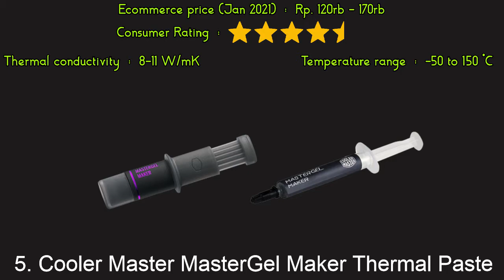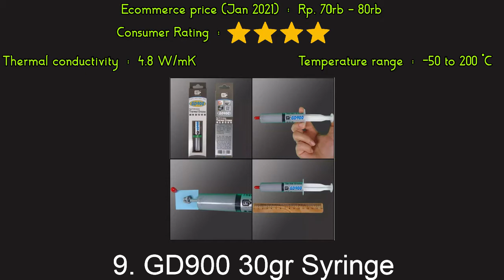51# 10 Thermal Paste Terbaik Untuk CPU dan GPU (rekomendasi banjaycomp)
Saat ini sudah banyak tipe thermal paste yang beredar di pasaran dan biasa diaplikasikan untuk GPU, CPU, atau untuk perawatan komputer standar. Namun tidak semua thermal paste yang beredar mempunyai kualifikasi standar rekomendasi, agar dapat menyalurkan panas dari processor / cpu ke heatsink pendingin.

Berikut channel banjaycomp tampilkan 10 rekomendasi thermal paste untuk processor atau vga card (gpu), yang memiliki kualitas bagus dalam menyalurkan panas dari cpu / gpu ke heatsink.
 1. Arctic Silver 5 AS5
 2. Noctua NT-H1
 3. Arctic MX-4
 4. Thermal Grizzly Conductonaut
 5. Cooler Master MasterGel Maker
 6. Thermal Grizzly Kryonaut
 7. Gelid Solutions GC-Extreme
 8. Arctic Silver Ceramique 2
 9. GD900 30gr Syringe
10. Halnziye HY880 30gr